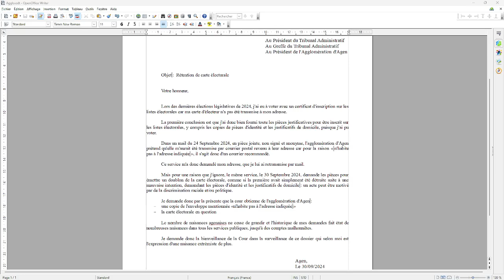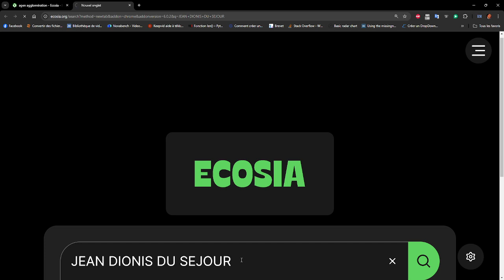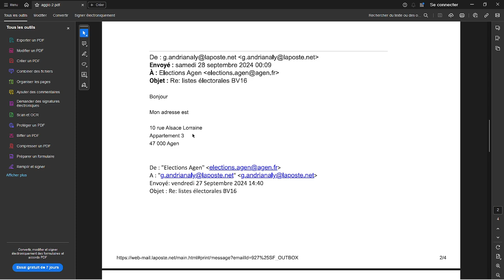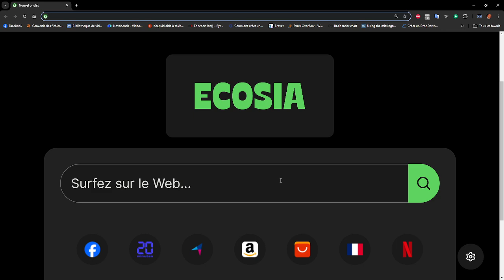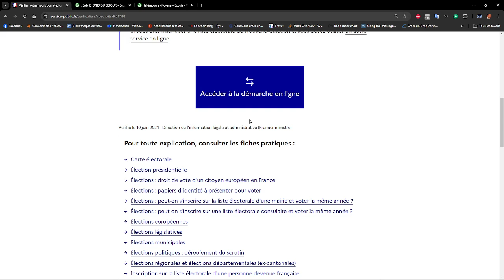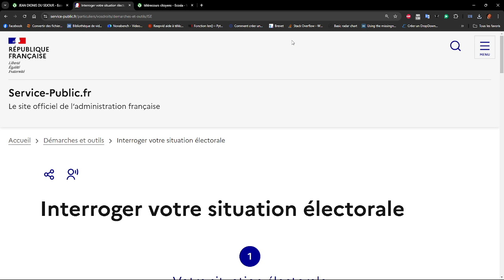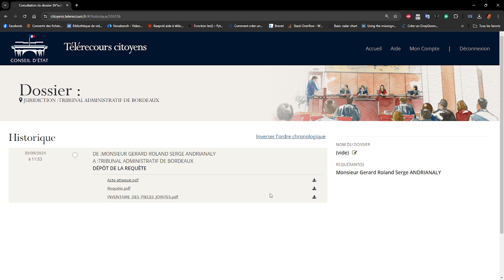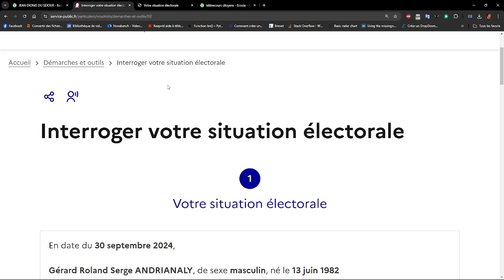LEGISLATIVES 2024 - L'extrême droite a triché aux élections en détruisant des cartes électorales !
Parce que l'extrême droite trichait en prétendant ne pas avoir les pièces justificatives, nous avons du faire un site d'inscription en ligne

Parce que l'extrême droit trichait aussi en détruisant les cartes électorales, en accusant la poste, nous avons dû créer un site pour vérifier l'inscription sur les listes et obtenir un certificat d'inscription.

Et en conséquence, l'Agglomération d'Agen prétend que les cartes électorales ont été perdues par la poste ou que les adresses ne correspondent pas, alors qu'elles sont fournies par France Connect.

Puis l'Agglomération au lieu de transmettre la carte une fois l'adresse fournie,  demande les pièces pour réémettre une carte d'électeur après les élections.

A Agen, la politique a été parasitée par des agents d'extrêmes droite, dont une conseillère municipale parlant de la Shoa comme un détail, qui a due être licenciée, et avec elle dans toutes les administrations ce type de parasites nuisibles d'extrême droite se multiplie, pouvant aller jusqu'à saboter et tricher aux élections législatives, comme dans toute la France, en détruisant les cartes et en empêchant les inscriptions pour empêcher les électeurs au nom de consonnance étrangère de voter : sauf les noms à consonnance fascistes italiens ou locaux nationalistes.

Je dénonce la triche de l'extrême droite ici et j'appelle à recenser le nombre de cas de triches similaires.